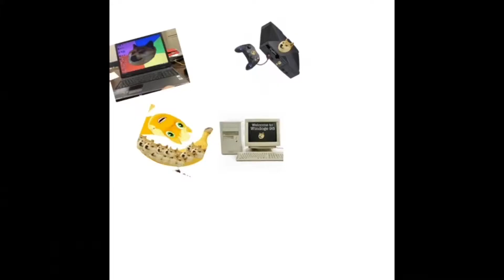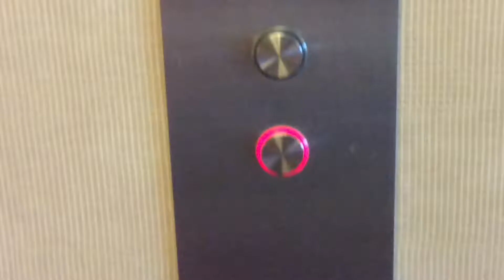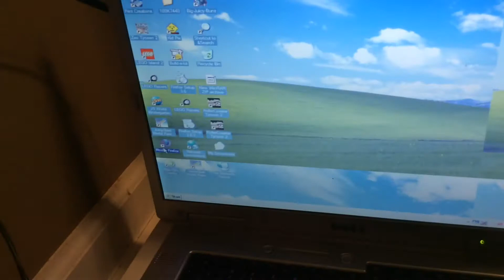Normal video compilation 18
Dank
Lit
Savage
MLG
Whatever you want to call this series
Thank you for reading the whole description, so god bless you and have a nice day